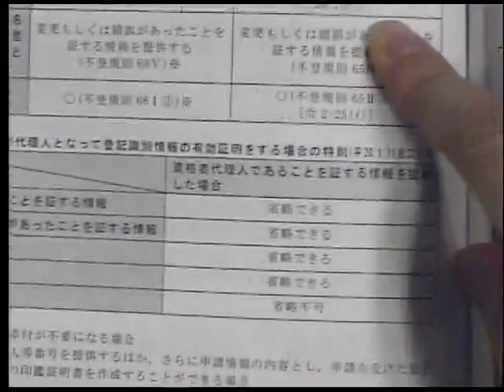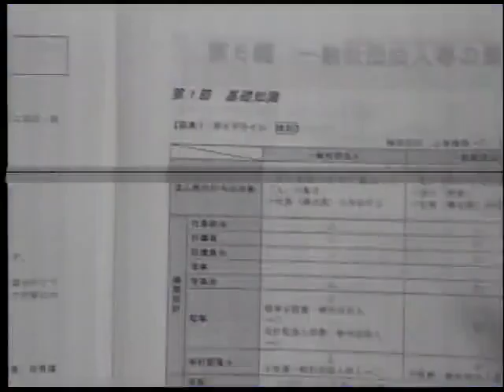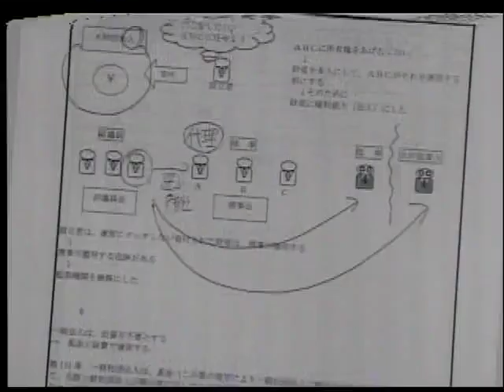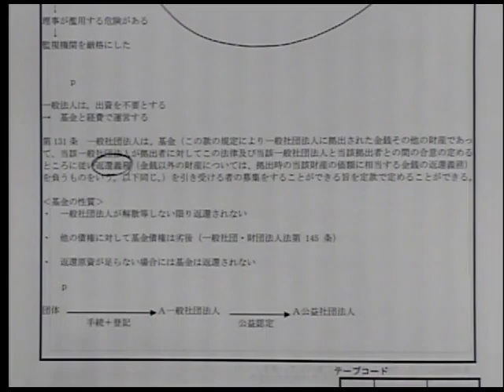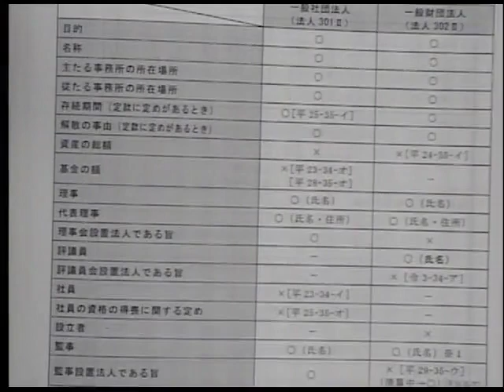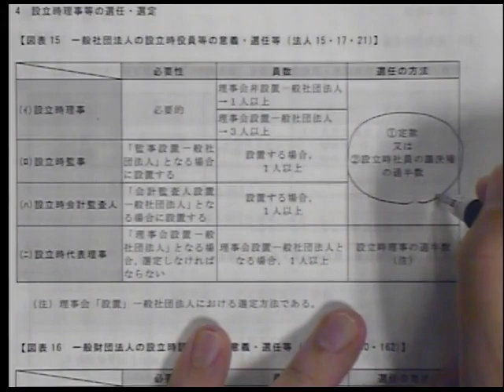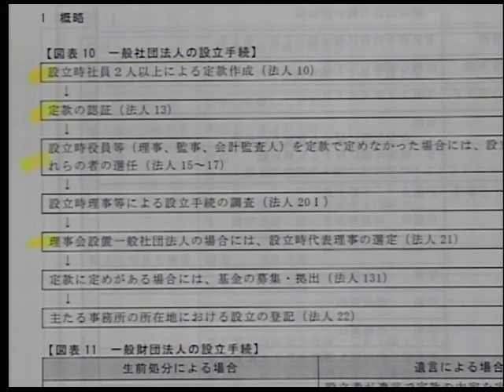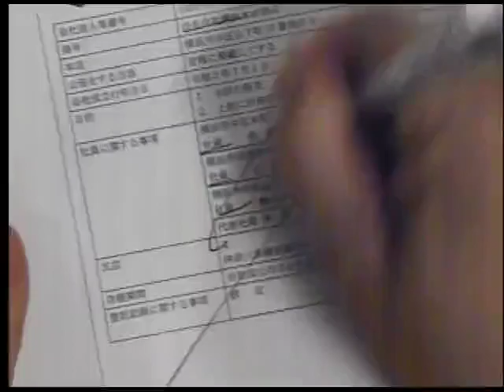【司法書士試験】レベルを体験！「パーフェクトローラー講座」模擬講義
開講前に「パーフェクトローラー講座」の講義を体感していただくために、1.5 時間（半コマ）の模擬講義を行います。 講義進行やレベル、実際のテキストなどを体感できますので、この機会に是非お試しください。

 22/7/24（日）13：00 実施
担当講師：根本正次LEC 専任講師

★根本講師が担当するパーフェクトローラー講座